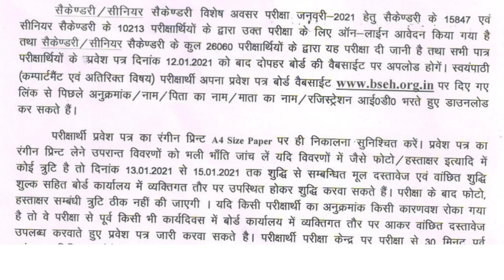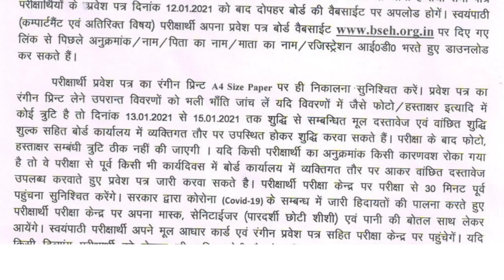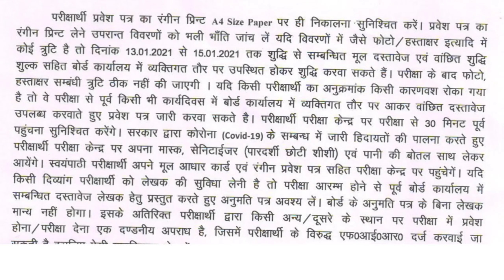Hbse 10th/12th compartment/Additional Paper exam 2021| Regular|Admit card|Haryana board|Re-appear.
Hbse 10th/12th compartment exam Jan 2021

हरियाणा शिक्षा बोर्ड भिवानी ने admit card जारी किए.

Haryana board bhiwani

Additional Paper

Comperment Exam jan 21